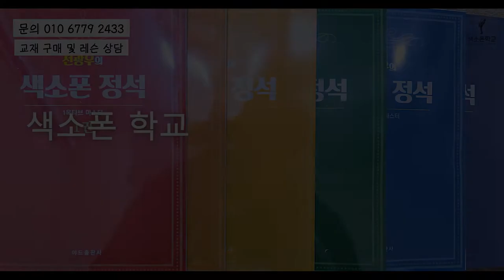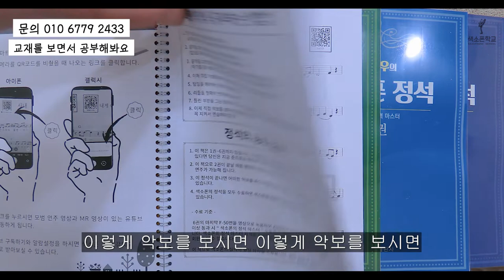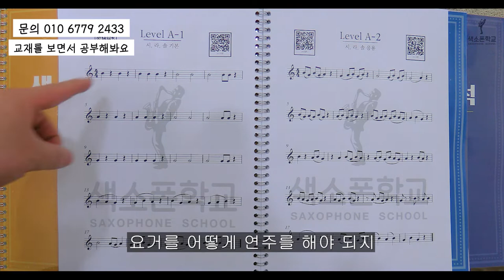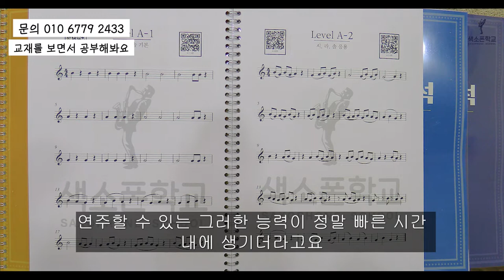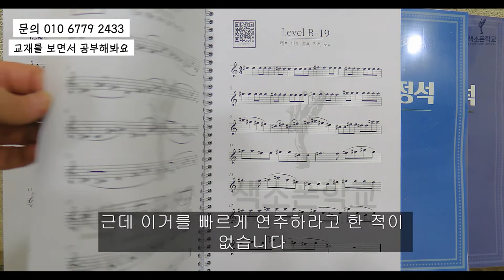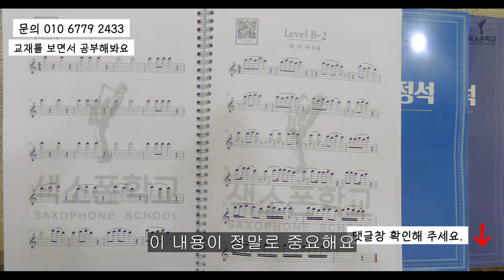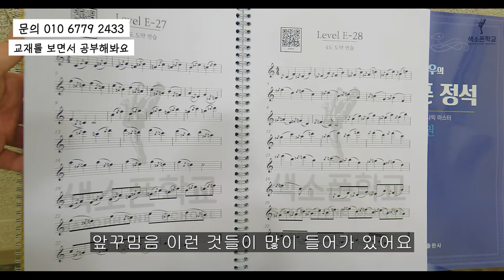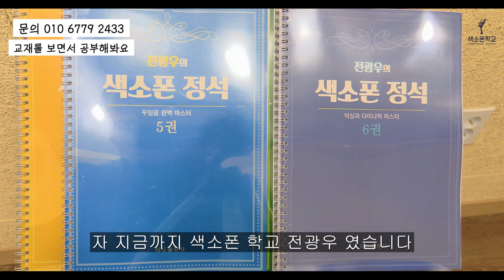색소폰정석 시리즈 6권 출시 구경하기!